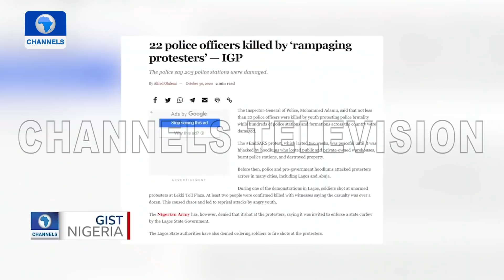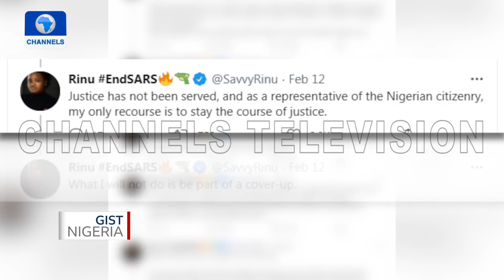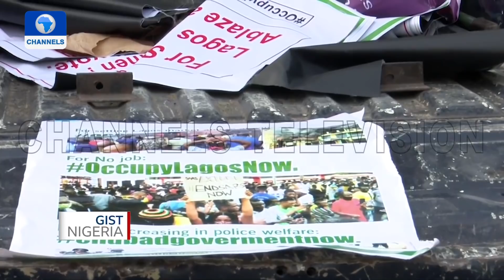Lekki Tollgate Re-opening : Assessing Crackdown On Protesters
Nigerian police authorities arrested a small group of protesters in Lagos after they tried to hold a rally demanding justice for victims that were killed and injured during the October 2020 EndSars protests last year.

Calls for justice dominated social media and the government was mandated to set judicial panels of inquiry across the country to investigate and bring perpetrators to justice.
Activists had called for new protests on Saturday, February the 13th following the handover of the city's Lekki tollgate back to its operators by the panel in Lagos where security forces allegedly shot at protesters at the venue.

Gist Nigeria takes a look at how calls for fresh demonstrations were foiled by the police and explores the journey to justice for victims and families of the October EndSars protest.